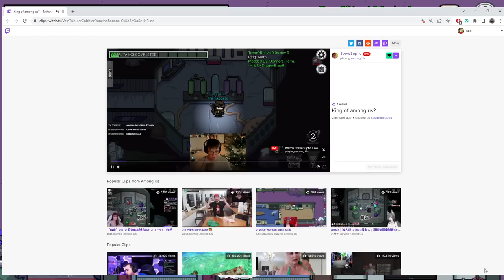Can I win my Jester games in the Morning Lobby? - Among Us [FULL VODS]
🔥Expand me🔥

VOD date: January 11 2023

Timestamps:

C - Crewmate, N - Neutral, I - Impostor

00:00:00 Intro
00:02:40 Hide and Seek with Impstor Dakotaz

Polus:
00:10:25 Crewmate
00:31:40 Crewmate
00:42:20 Crewmate

Skeld:
00:55:50 Jester (N)

Polus:
01:09:05 The Glitch (N)
01:27:55 Transporter (C)
01:40:55 Jester (N)

Featuring: Hafu, Steven Suptic, Dakotaz, xChocoBars, AngelsKimi, DumbDog, vGumiho, Junkyard, OvileeMay, Smajor